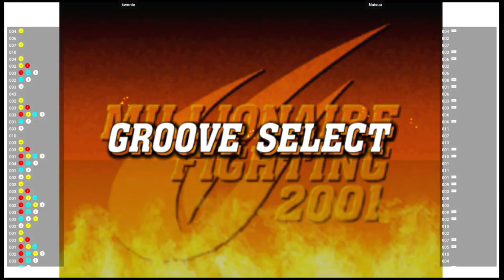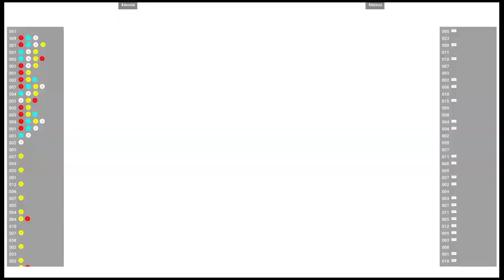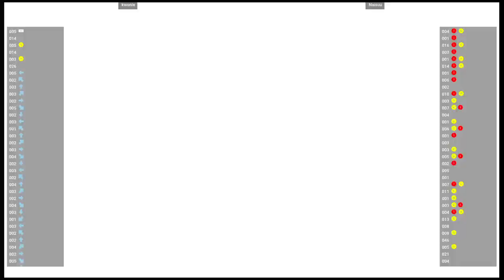CVS2 🕹 kwonie 🇺🇸 VS Naisuu 🇺🇸 | Fightcade